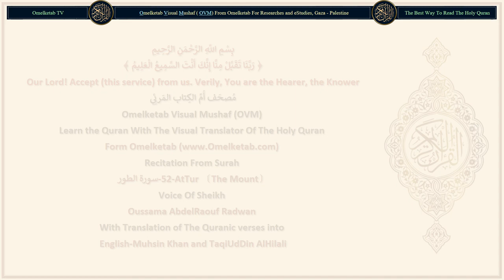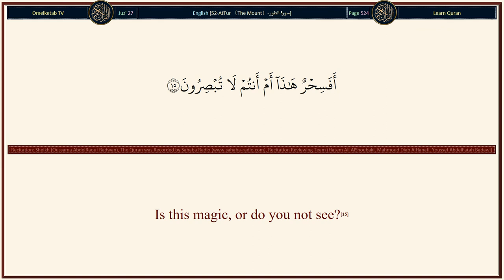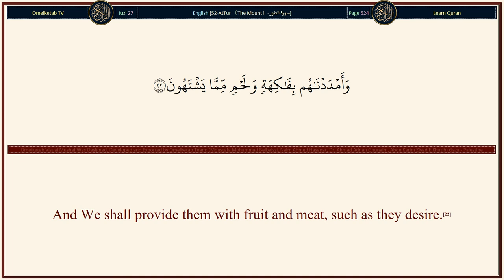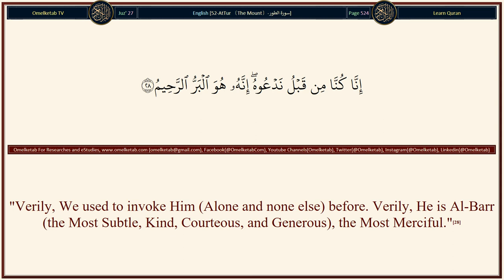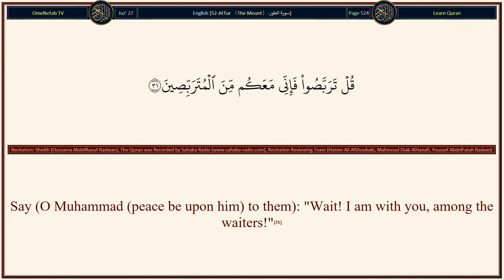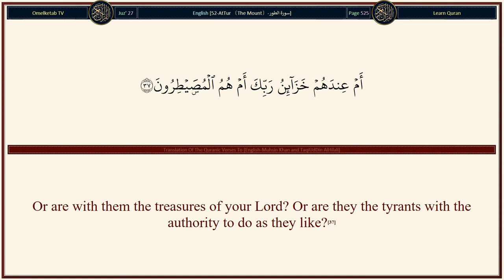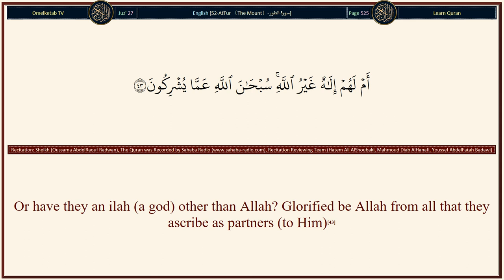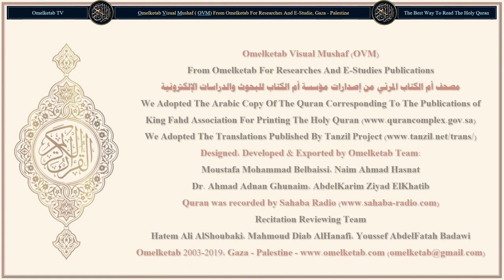52 AtTur 〔The Mount〕 سورة الطور English Muhsin Khan and TaqiUdDin AlHilali Radwan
52-AtTur 〔The Mount〕-سورة الطور-English-Muhsin Khan and TaqiUdDin AlHilali-Radwan... [By the Mount;(1)Verily, the Muttaqun (pious - see V. 2:2) will be in Gardens (Paradise), and Delight.(17)Enjoying in that which their Lord has bestowed on them, and (the fact that) their Lord saved them from the torment of the blazing Fire.(18)"Eat and drink with happiness because of what you used to do."(19)They will recline (with ease) on thrones arranged in ranks. And We shall marry them to Houris (female, fair ones) with wide lovely eyes.(20)And those who believe and whose offspring follow them in Faith, to them shall We join their offspring, and We shall not decrease the reward of their deeds in anything. Every person is a pledge for that which he has earned.(21)And We shall provide them with fruit and meat, such as they desire.(22)There they shall pass from hand to hand a (wine) cup, free from any Laghw (dirty, false, evil vague talk between them), and free from sin (because it will be legal for them to drink).(23)And there will go round boy-servants of theirs, to serve them as if they were preserved pearls.(24)And some of them draw near to others, questioning.(25)Saying: "Aforetime, we were afraid with our families (from the punishment of Allah).(26)"But Allah has been gracious to us, and has saved us from the torment of the Fire.(27)"Verily, We used to invoke Him (Alone and none else) before. Verily, He is Al-Barr (the Most Subtle, Kind, Courteous, and Generous), the Most Merciful."(28)]

Surah Name: 52-AtTur 〔The Mount〕-سورة الطور